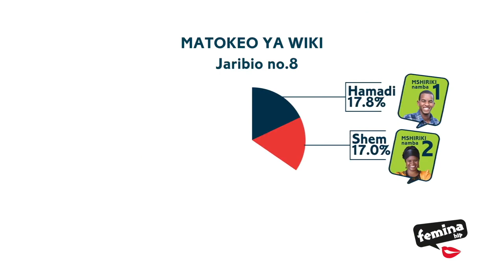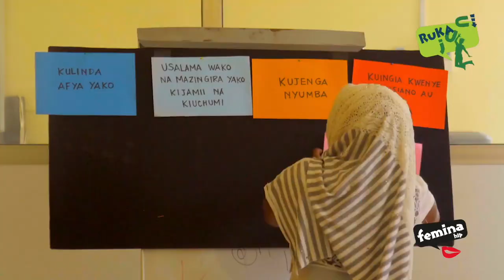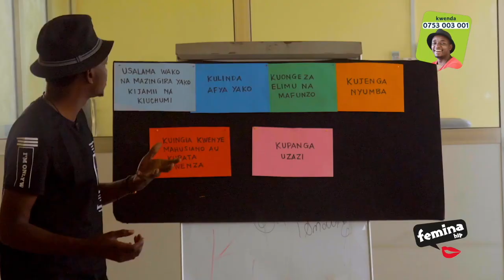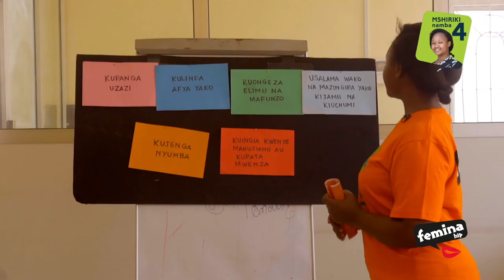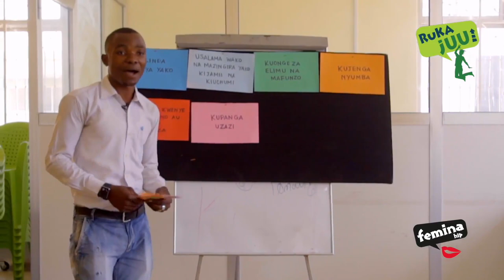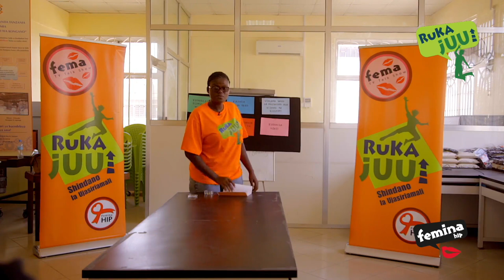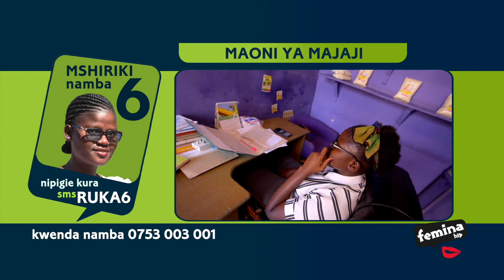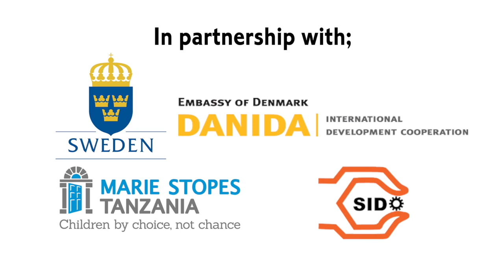Ruka Juu 3 - Episode 310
Ruka Juu 3 - Episode 310 Panga Maisha Yako

Washiriki wameelezwa kwamba kuna nia ya kuikuza biashara yako na una malengo makubwa juu yake, lakini je, nini unahitaji kufanya juu ya maisha yako binafsi ili biashara yako ikue?
Wamepewa mada sita ambazo zinawakilisha mambo muhimu katika maisha binafsi ambayo yana uhusiano na biashara.
Watamuonesha mtangazaji vipaumbele vyako kwa kuzipanga mada hizo ukianza na iliyo muhimu zaidi kwako na ueleze kwa nini umezipanga hivyo. Pia mueleze mtangazaji ni kwa namna gani mtiririko huo wa vipaumbele utawezesha mafanikio katika biashara yako na maisha yako binafsi.